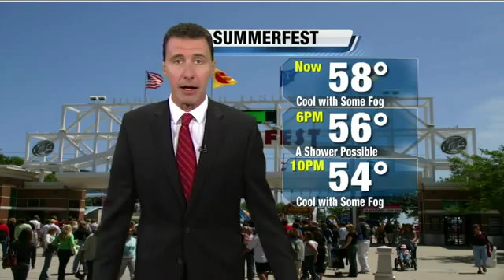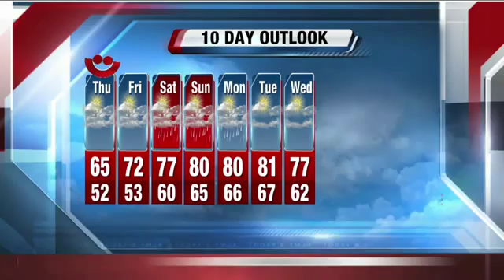Michael Fish's 3P Storm Team 4Cast